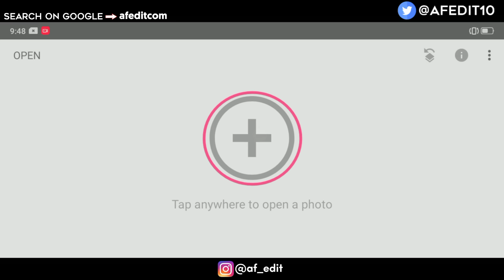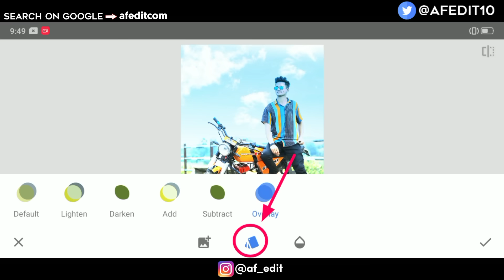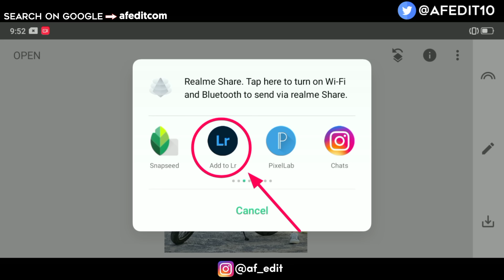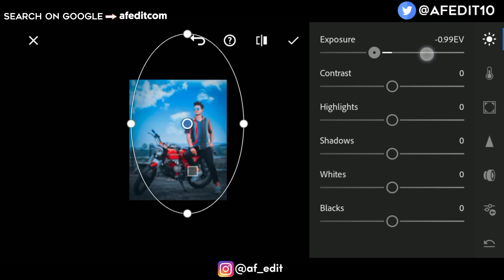Snapseed Sky Background Change Photo Editing | Snapseed Photo Editing Trick [ AF EDIT ]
{ ◀️ DOWNLOADE}

FOR AMAZING BACKGROUND , PNG &  LIGHTROOM PRESET

              ↘️SKY  & PRESETS LINK⤵️